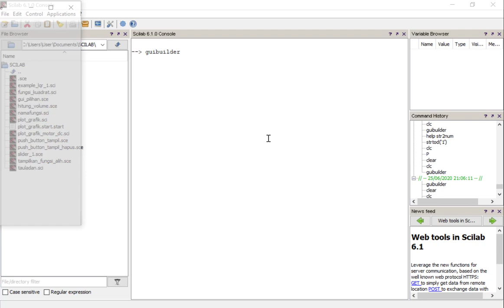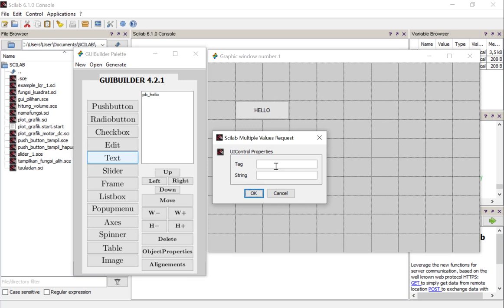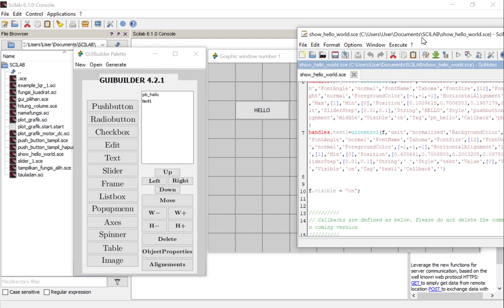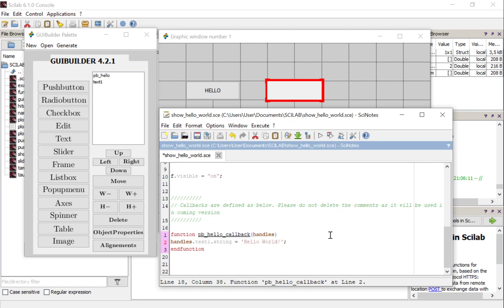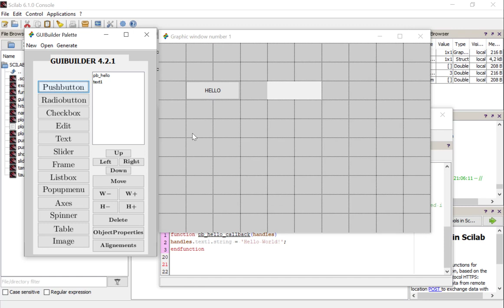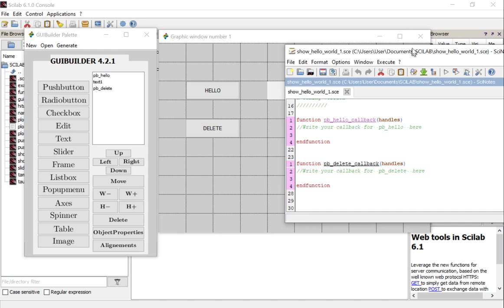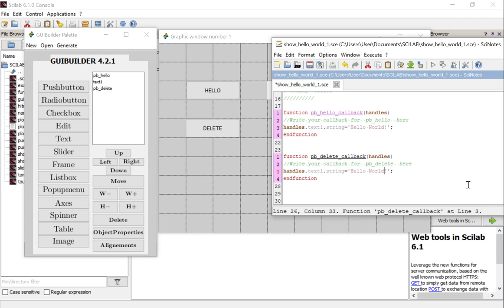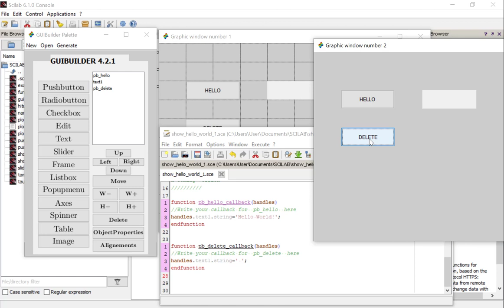GUI Scilab Tutorial 1 Hello World Using Push button and Text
In this video, I will show the first project of GUI Scilab. The tutorial is about showing the Hello World text using Push Button Block and Text Block. After the first example is done, the second Push Button is added to delete the Hello World text.